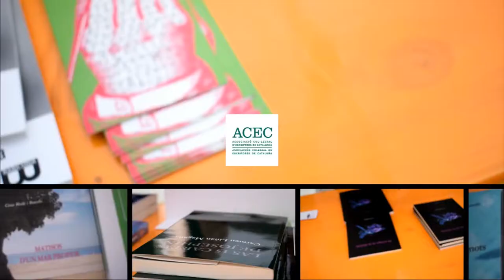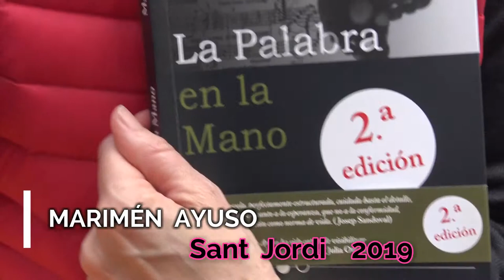SANT JORDI 2019: Parada ACEC - Marimén Ayuso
12:00 - 14:00